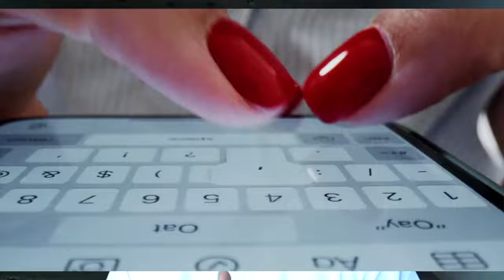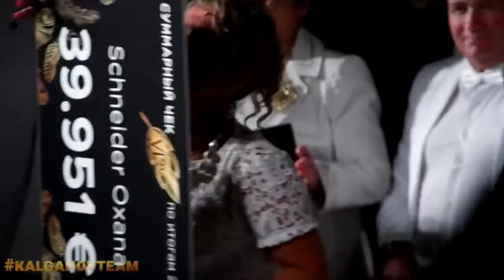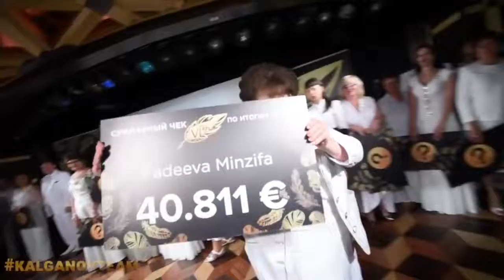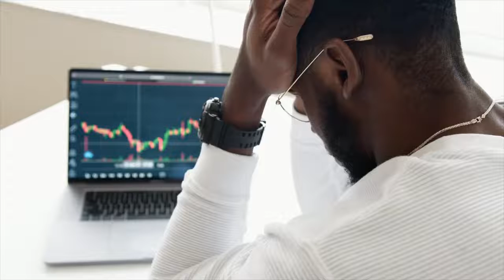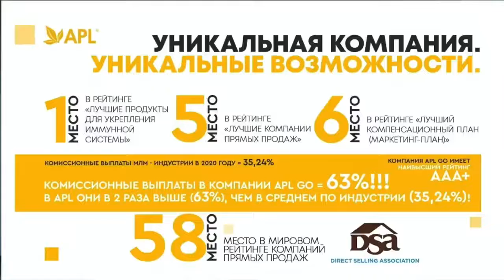Вся правда о сетевом бизнесе/Деньги в МЛМ, как заработать | Олег Тимофеев | APLGo🍀 | 🙏 От Матфея😇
➧ ТЕХНОЛОГИЯ ACUMULLIT SA
Контактная информация:
Телефон:
Skype: matthewcent
YouTube: Matthew Cent (Matwej Zent)
Matthewcent
Olgacent_